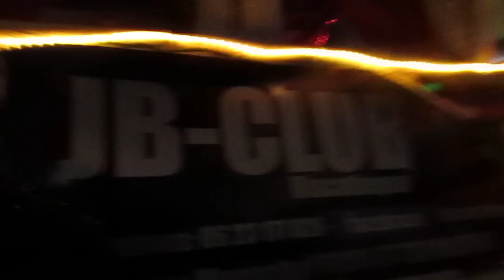carnaval selestat 5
defiler nocturne avec le plus gros des char le semi remorque au couleur du bresil